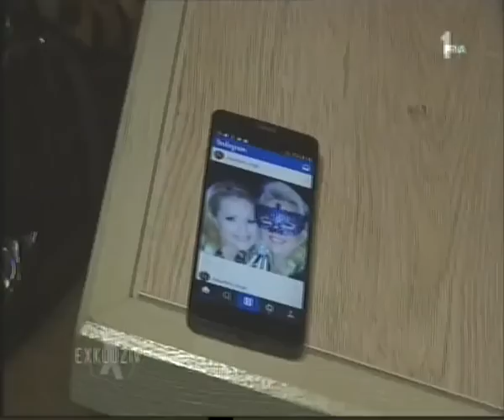Maja Nikolic i Silvija Jung - Exkluziv - (TV Prva, 25. 3. 2015)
lyrics:
Arr: